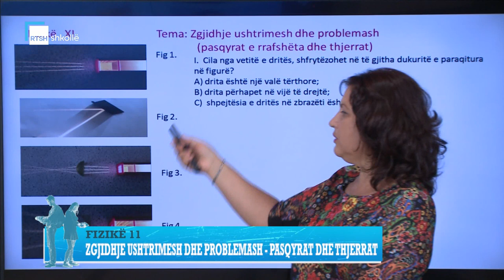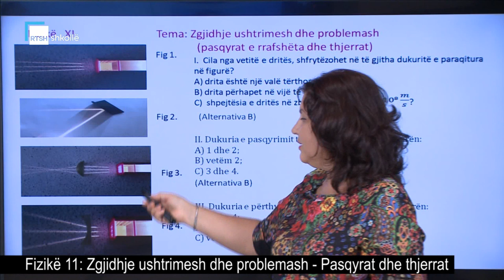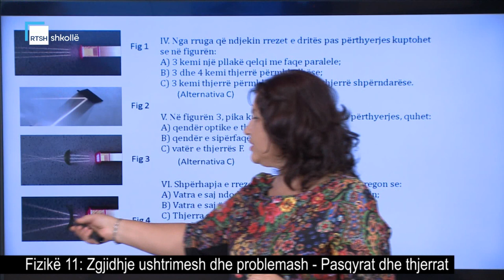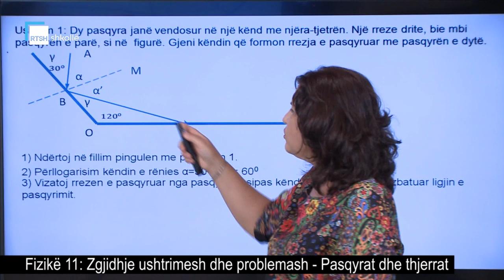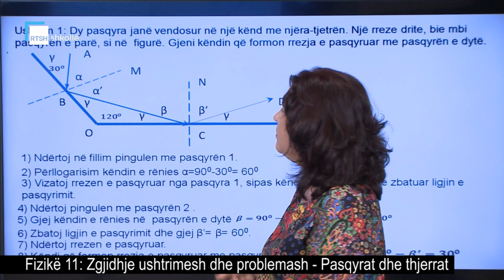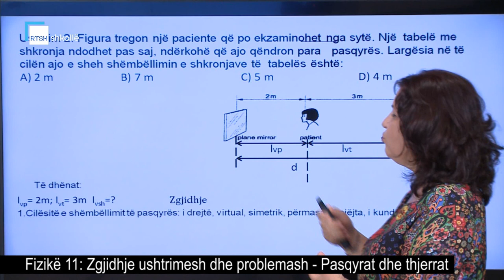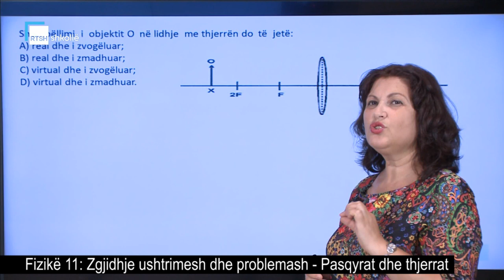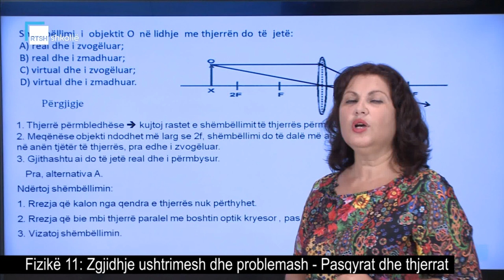Fizikë 11 - Zgjidhje ushtrimesh dhe problemash: Pasqyrat dhe thjerrat